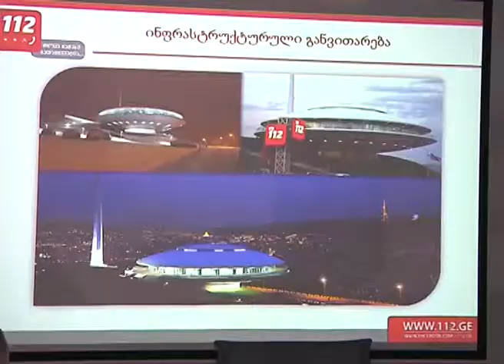ბელარუსის შინაგან საქმეთა მინისტრი 112-ს ესტუმრა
შსს-ს გადაუდებელი დახმარების ოპერატიული მართვის ცენტრ 112-ს ოფიციალური ვიზიტის ფარგლებში, ბელარუსის რესპუბლიკის შინაგან საქმეთა მინისტრი, იგორ შუნევიჩი ეწვია. სტუმრები საქართველოში გადაუდებელი დახმარების მართვის სფეროში არსებულ სიტუაციას გაეცნენ და ქვეყანაში მოქმედი გადაუდებელი დახმარების ერთიანი ნომრის - 112-ის ფუნქციონირების შესახებ დეტალური ინფორმაცია მიიღეს.